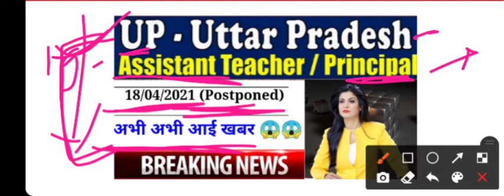up aided school assistant teacher & principal Exam postponed 2021| up school principal exam postpone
हेलो दोस्तो आपका स्वागत है अपने यूट्यूब चैनल क्रेजी स्टडी बाय भी साल पर दोस्तों आज की वीडियो में मैंने यूपी टीचर और प्रिंसिपल एग्जाम 2021 के जो स्थगित किया गया यह पोस्टपोन किया गया है उसके बारे में जानकारी दी है दोस्तों अगर वीडियो पसंद है तो उसको लाइक शेयर सब्सक्राइब जरूर करना